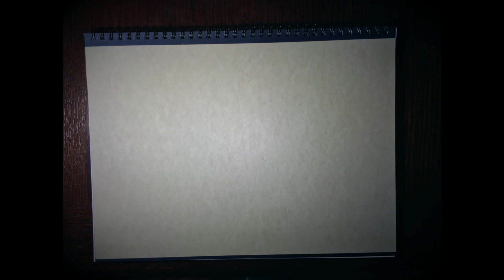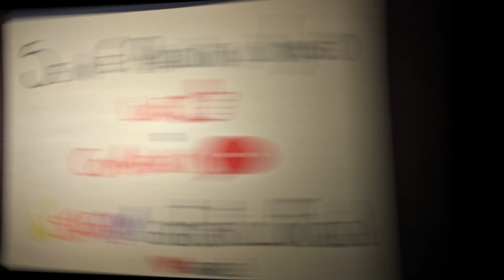Speed Drawing Dumbo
Buongiorno a tutti e benvenuti su ARTASTIC, il canale dedicato al disegno, all'immaginazione e al colore!!!
Scusate per la lunga assenza, ma è stato un periodo molto impegnativo!
Oggi ho deciso di disegnare un personaggio Disney mooooolto tenero...Dumbo!
Giuro che la scena con gli elefanti rosa mi terrorizza ancora adesso!!

Per la sua realizzazione ho utilizzato Faber-Castell Polychromos e pennarelli punta fine Stabilo su carta Strathmore, il tutto in circa 2 ore.